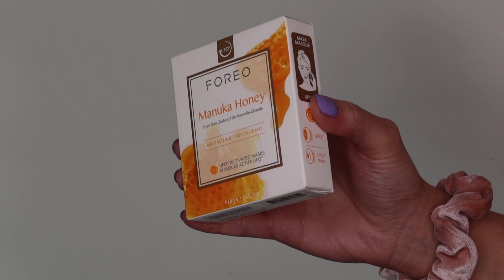NEJKRÁSNĚJŠÍ KOSMETIKA EVER!! Letní limitky a novinky || NÁKUPY & PR BALÍČKY květen 2020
V E   V I D E U   U K A Z U J I
*Clarins Body Partner krém na strie
*Clarins Youthfull Lift na krk a dekolt
*Clarins Radiant bronzer
*Clarins Twist & Glow (01, 02, 03)
*Clarins Velvet Lip Perfector (01, 03)
*Clarins Joli Rouge Crayon (Nude brick)
*Clarins SOS primer (Rose Gold)

**Část videa vznikla ve spolupráci se značkou Foreo, všechny názory jsou mé vlastní